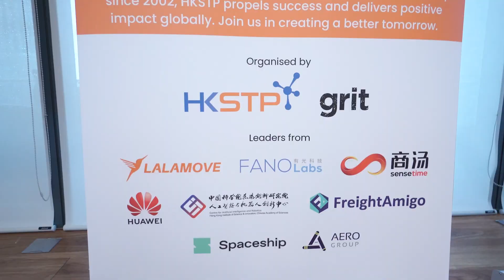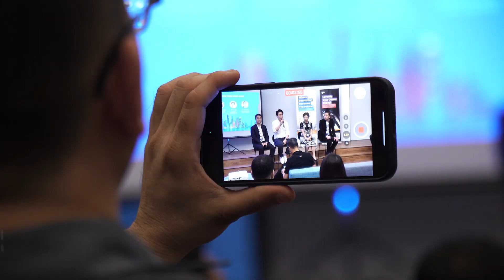GRIT HKSTP 2023